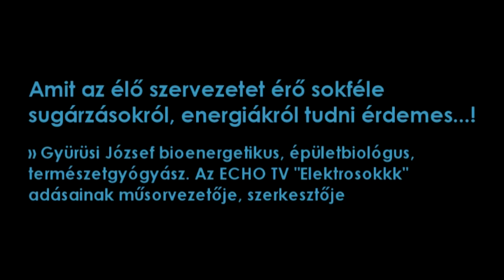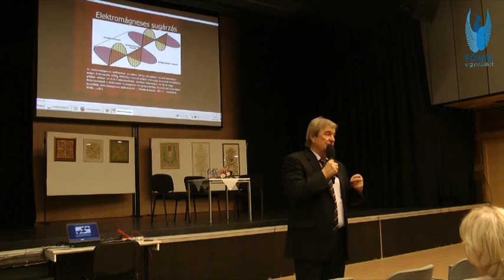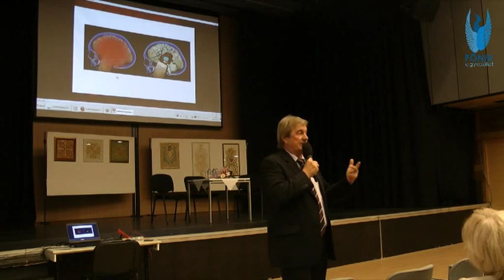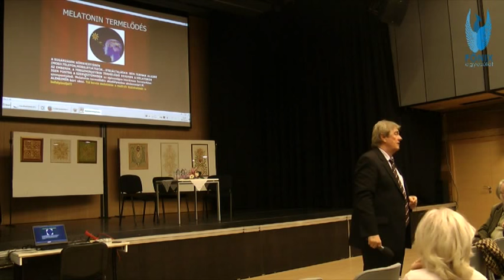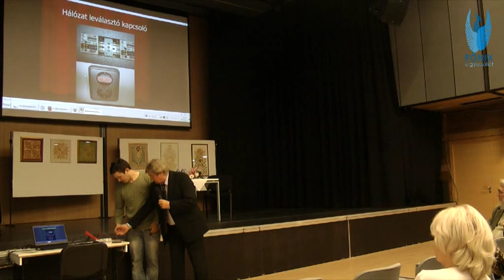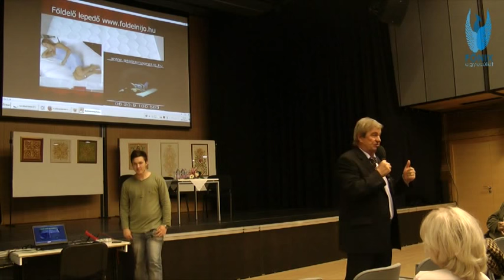Amit az élő szervezetet érő sokféle sugárzásokról, energiákról tudni érdemes